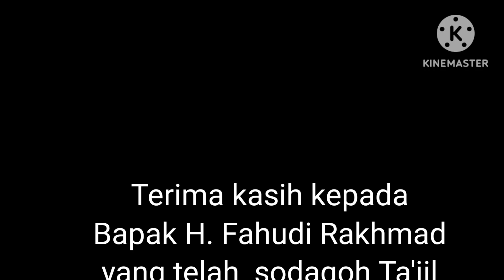Ta'jil Gratis di Restoran dengan MENU PRASMANAN